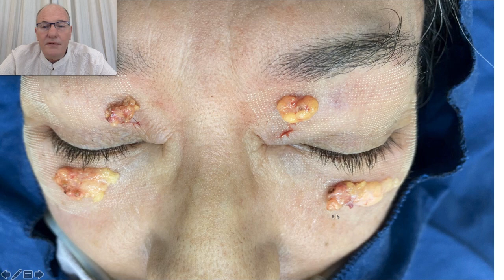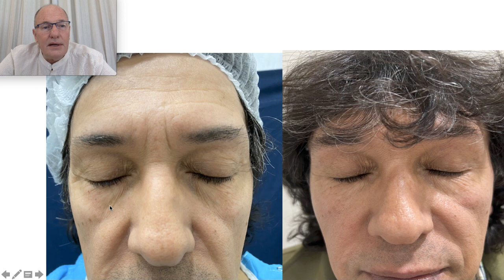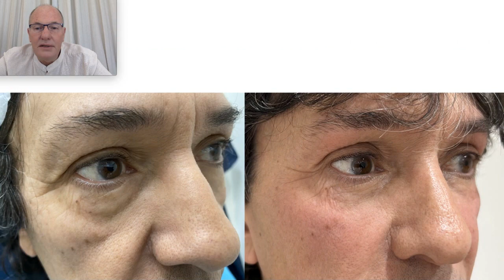The importance of malar voluminization in the lower eyelid blefaroplasty - 23253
Fillers
Over the years, the face begins to lose volume due to the reabsorption and decrease of adipose tissue and collagen.

This is manifested by flattening of the cheekbones, sagging of the cheeks and the presence of facial furrows. To achieve facial rejuvenation it is necessary to replace the lost volumes.

Treatment:
Today we have filling materials that do not produce allergic reactions, do not migrate and provide natural results. The procedure begins with the placement of anesthetic and cold creams that make it painless and allow the patient to resume activity after the procedure is completed. This procedure gives harmony to the face, attenuates furrows and depressions, allowing the patient to observe and monitor the work of the doctor.

Hoogstra Medical Centers
Headquarters in Belgrano, Caballito and Pilar - City of Buenos Aires
Online consultations and appointments

Designed to meet all the needs of the patient before, during and after any aesthetic procedure.
The surgical unit has the authorization of the Ministry of Public Health and is equipped with the latest technologies to provide maximum safety to each procedure.
Dr. Ricardo Hoogstra has incorporated the most modern laser technology for facial rejuvenation, wrinkle treatment, eyelid surgery, removal of dark circles, bags and spots on the skin, permanent hair removal, varicose veins, tattoo removal and rosacea.
It is the first Center in Latin America to use non-invasive laser technology for the treatment of localized adiposities, cellulite and body shaping.
We are pioneers in video-endoscopic procedures for facial rejuvenation and placement of breast prostheses.
The Hoogstra clinic has an auditorium with capacity for 40 doctors. Courses are held periodically for national and foreign doctors who wish to learn these procedures.

Dr Ricardo Hoogstra:
Plastic Surgeon; Full member of the Argentine Society of Plastic Surgery; of the Society of Plastic Surgery of Buenos Aires; from the International Society of Aesthetic Plastic Surgeon; minimally invasive facial rejuvenation pioneer; Professor at the Faculty of Medicine of the UBA; Former Chief of Plastic Surgery at Penna Hospital; Precursor of the invasive ZERO Lipomodelation technique; Director of the clinic that bears his name.